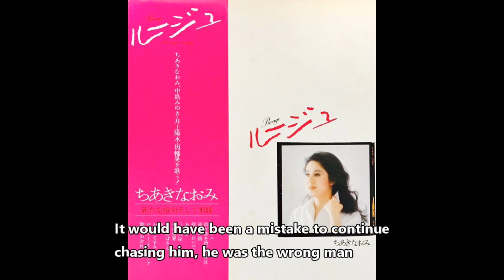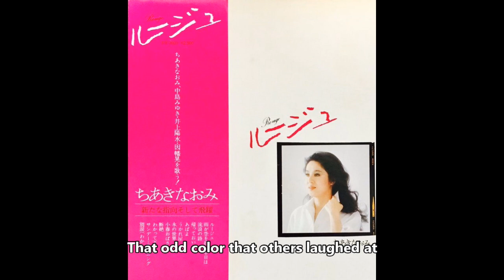Naomi Chiaki - ルージュ - Rouge - English Translation - ちあき なおみ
Rouge (Red Lipstick)

I have gotten better at listening to what others say
Even to people who may be drunk
I now understand how to use rouge
When I arrived in town chasing that guy
I used red lipstick, but only a light cherry blossom one
It would have been a mistake to continue
chasing him, he was the wrong man
One day crying became a habit

I have begun to smile more winningly
My heart has become more experienced
being with unfamiliar people

From the time they are born, migratory birds
also instinctively understand
How to use their wings in the darkness
I noticed in the mirror that I have
forgotten about cherry blossoms
That odd color that others laughed at

instinctively understand
--Song and Lyrics by Miyuki Nakajima
--English Translation by Shinji Egawa